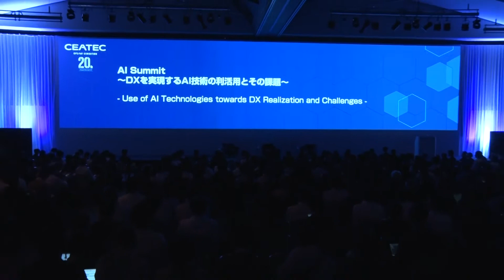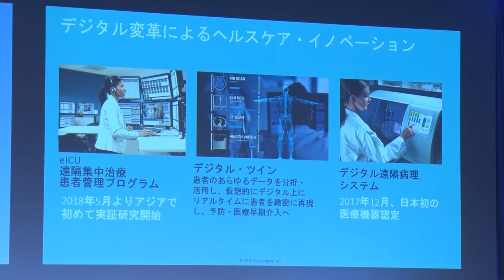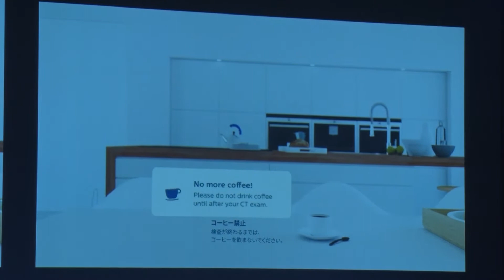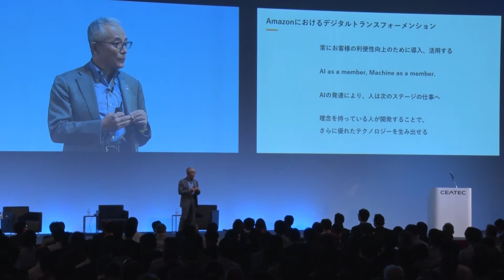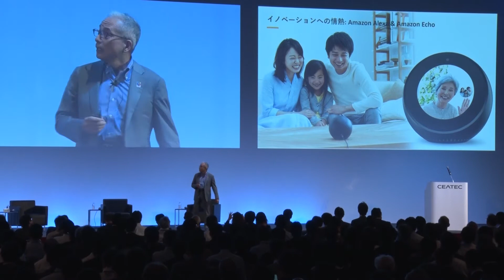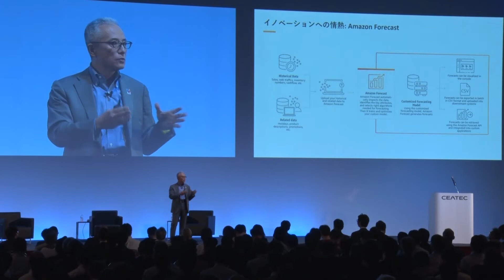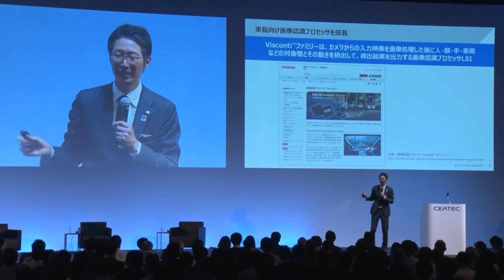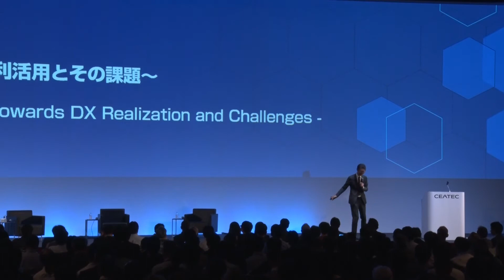CEATEC2019 AI Summit ～DXを実現するAI技術の利活用とその課題～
CEATEC 2019 サミット
AI Summit ～DXを実現するAI技術の利活用とその課題～

ヘルステックが創り出す未来ー社会リーダーシップと生活 イノベーション
株式会社フィリップス・ジャパン
代表取締役社長
堤 浩幸 氏

地球上で最もお客様を大切にする」Amazonの変わらぬ経営理念と日々進化し続けるイノベーション
アマゾンジャパン合同会社
ハードライン事業本部バイスプレジデント
渡部 一文 氏

東芝におけるAIの取り組み
株式会社 東芝
執行役常務　最高デジタル責任者
島田 太郎 氏

CEATEC 2019 Summit
AI Summit 　- Use of AI Technologies towards DX Realization and Challenges -

"Healthtech evolution for the future ー social leadership and lifestyle innovation"
Philips Japan Ltd.
Chief Philips Japan, member of the Executive Committee Royal Philips
Mr. Hiroyuki Tsutsumi

"Amazon 's mission, "to be the most customer-centric company on the earth" and evolving
Amazon Japan G.K".
Hardlines Vice President
Mr. Kazufumi Watanabe

”AI activities at Toshiba”
TOSHIBA CORPORATION
Corporate Vice President, Chief Digital Officer,
Mr. Taro SHIMADA

Panel Discussion
Moderator: Mr. Taro SHIMADA, TOSHIBA CORPORATION
Panelists：All speakers